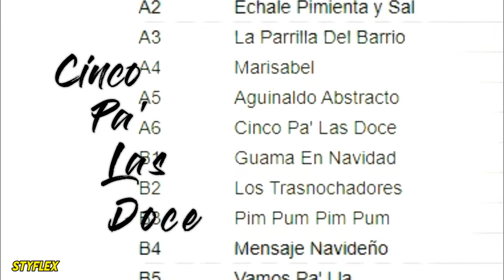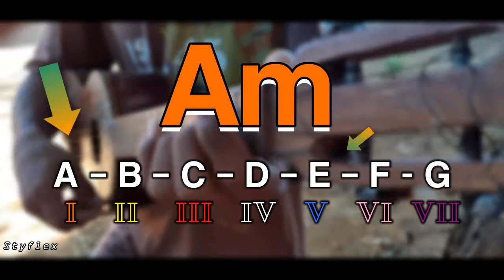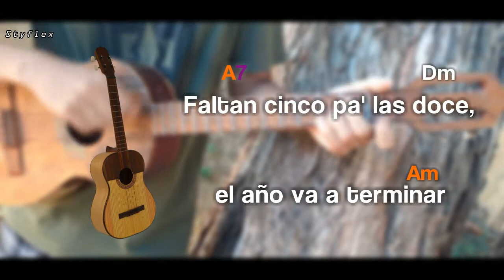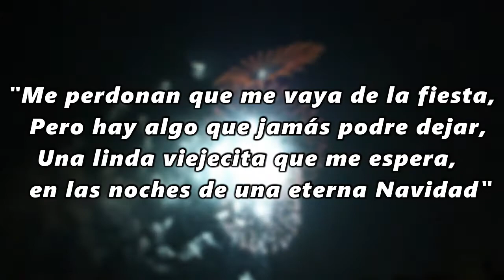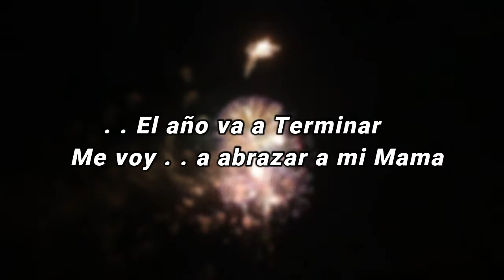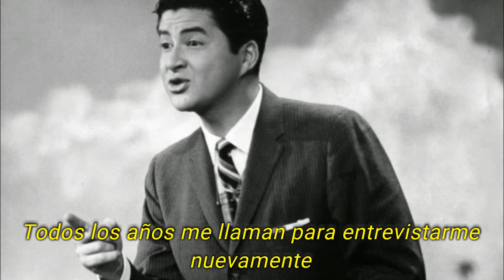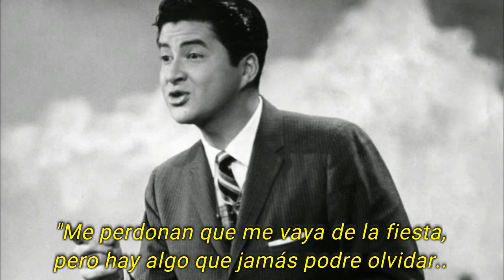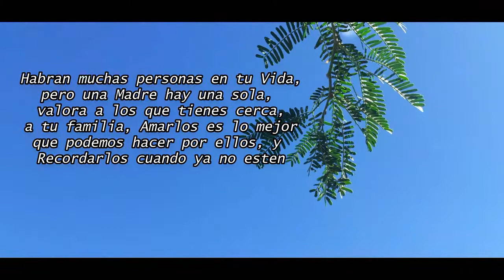¿Por qué llevamos 50 AÑOS esperando 5 pa' las 12? | Des-análisis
Considero que Faltan "5 pa' las Doce" es una de las mejores canciones que hay en el mundo y de más sentimiento que pueda existir, Paradójicamente es la canción que en algún momento también será la mas triste de nuestra vida.

Ese sentimiento que ha caracterizado este tema, hoy por hoy, es sinónimo de Familiaridad, Festejo o Tristeza. Con una interesante Historia, El rico mundo oculto en su Musica y en su Letra, en este Des-análisis sabrás la respuesta de porque llevamos 50 años esperando que sean 5 pa las 12

A C L A R A C I O N G E N E R A L

Los des-análisis recurren en descubrir nuevas ideas o propuestas mediante el análisis de obras audiovisuales, música, animación o incluso literatura, Su creador, Styflex, buscara los mejores temazos para presentárselos a ustedes y que de esa manera aprendan 1 o 2 cosas nuevas sobre sus obras favoritas

F U E N T E S

M A R C A D O R D E T I E M P O

00:00 Introducción
00:34 La Historia de la Canción: Origen y Legado
04:12 Análisis Musical: Los secretos en las campanas y el tono
07:49 El Significado de la Letra: ¿Por qué Zavarce dejo la Fiesta?
09:59 Conclusión Final y Entrevista a Néstor Zavarce

Los Saluda Styflex.